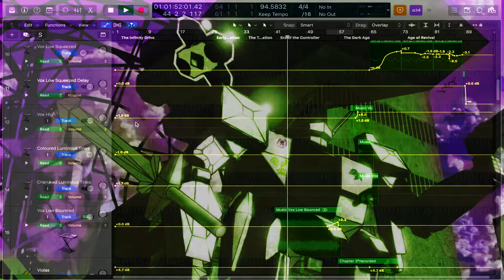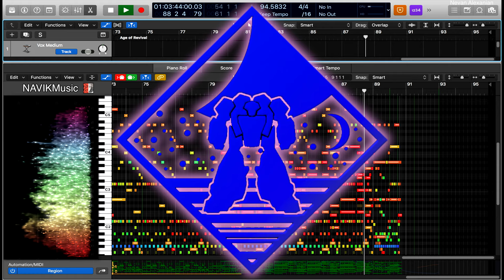R-Knight Official Theme - NAVIKMusic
NAVIKMusic's first video game appearance!  Get ready for the release of R-Knight.

Song: R-Knight Official Theme
Artist: Nevan Alexanian (NAVIKMusic)
Album: The R-Knight Collection
Track: 1 of 4
Genre: Dystopian Rocktronica
Track 1: Currently Listening
Video-game Artwork: Dr. J (James Walker )